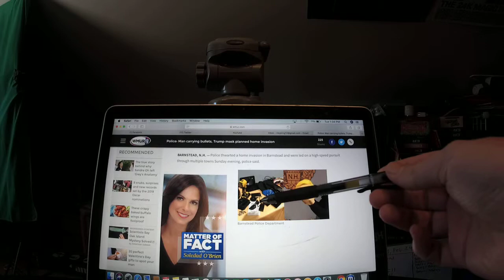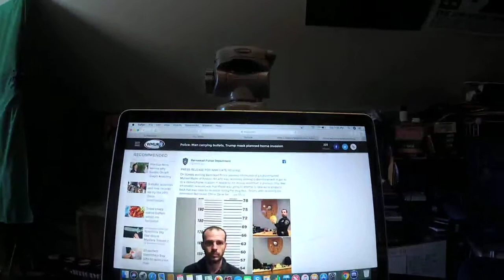Man carrying bullets, Trump mask planned home invasion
2/26/19